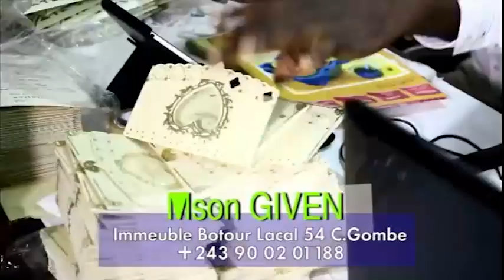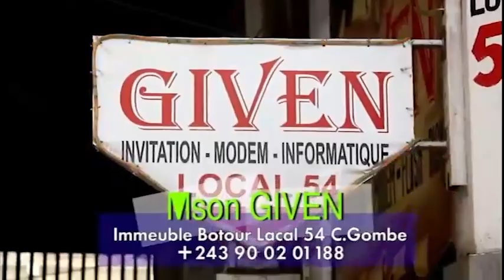RACONTE COMMENT DETESTE F@LLY/ POPOL MOBALI YA GRACE NA NDENGE YA KI TAXI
EYINDI_AWA PAPA_ROLLS RACONTE COMMENT A DETESTAKA F@LLY/ BA MAFINGALOGUES BA MEMELI YE SONI